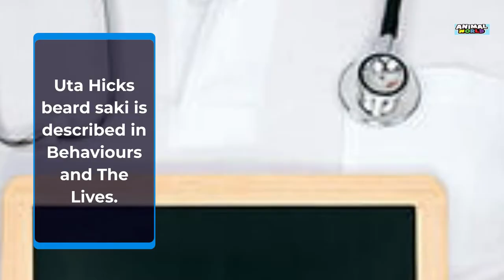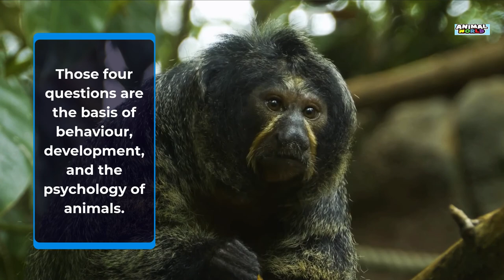The Uta Hicks Bearded Saki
Meet the Uta Hicks Bearded Saki! Meet this amazing little guy and his playful personality. He loves to hop around with all his friends and enjoys the company of humans, but be careful when you're in his territory